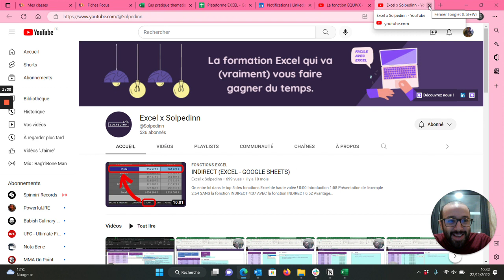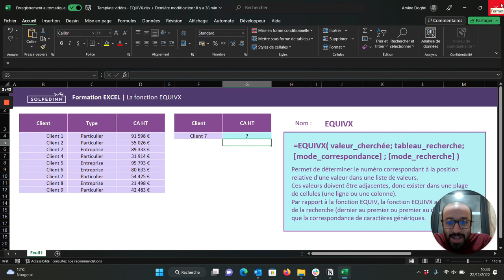La fonction LIEN_HYPERTEXTE - Tuto Excel